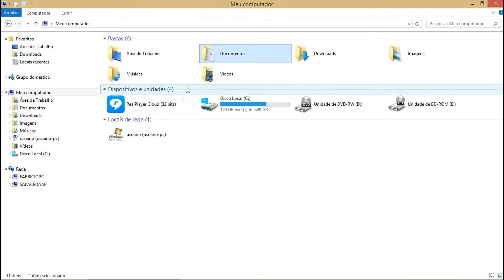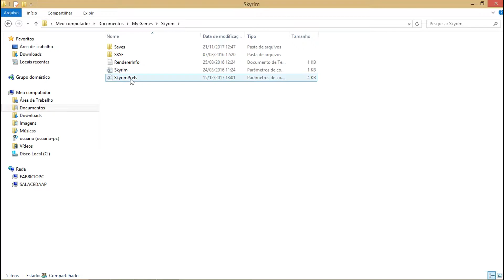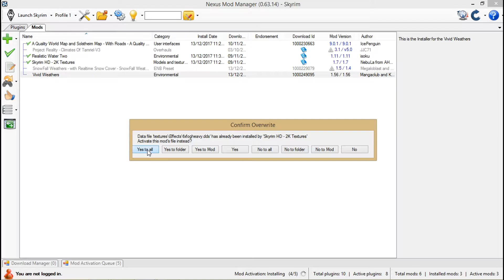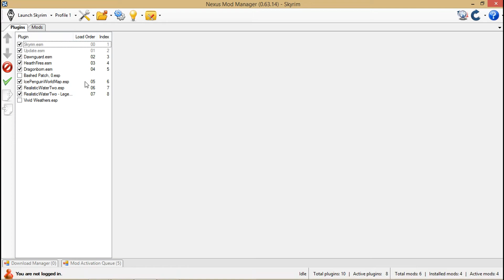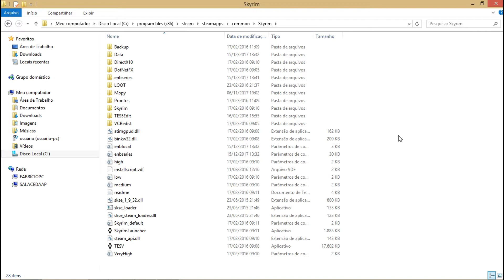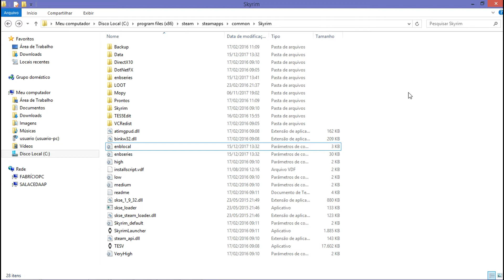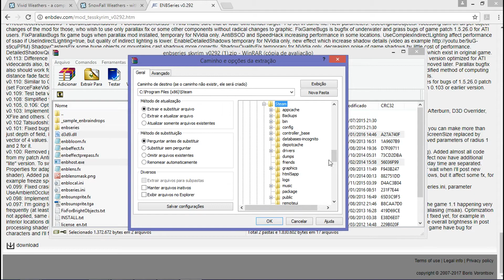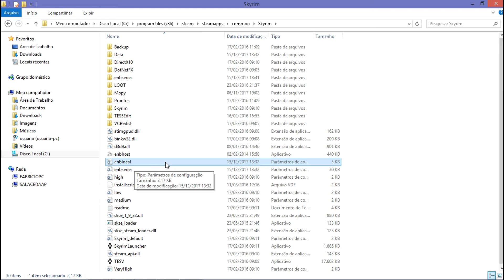TESV: Skyrim - Tutorial de Instalação do Snowfall Weathers ENB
Qualquer dúvida sobre a instalação, poste nos comentários que estarei respondendo na medida do possível.

Pré- instalação: Linhas que devem ser alteradas no arquivo  SkyrimPrefs:

bFloatPointRenderTarget=1
bTreesReceiveShadows=1
bDrawLandShadows=1
bShadowsOnGrass=1
fGamma=1.0000
iMultiSample=0
iMaxAnisotropy=1
bFXAAEnabled=0